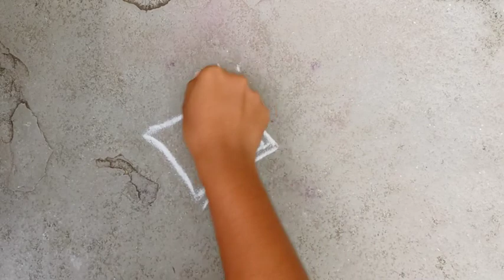simple rangoli 🌹 beautiful rangoli 🌹 dots kolam 🌹 muggulu dots 🌹 flower rangoli design 🌹